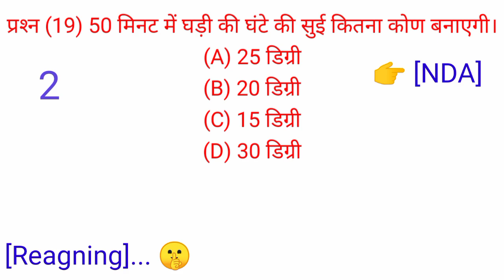August 6, 2021 Gk quiz hindi | Ganeral knowalage hindi all gk comptition sawal NDA UPSC 👍💯 GK short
all gk short video
new gk comptition sawal
NDA UPSC SSC comptition
IAS inter view